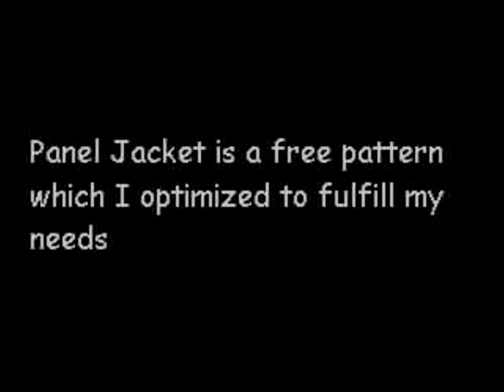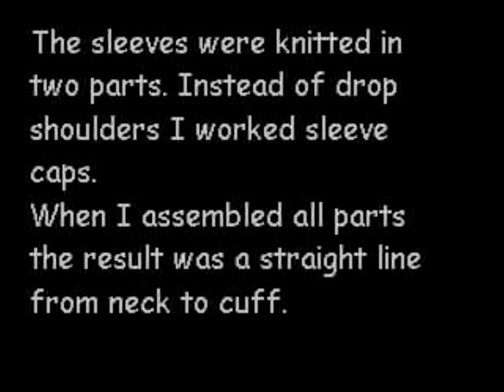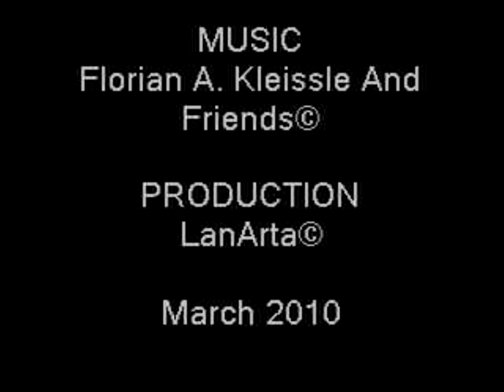Handknit Panel Jacket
The video shows the construction of "Panel Jacket" a design by Carol Lapin. Thank you very much for the free handknitting pattern The handspun yarn was one of my birthday presents and it was a joy to knit. The music was composed by my son and performed with some friends in a student room somewhere.